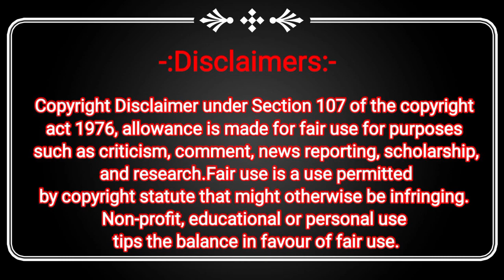Mumbra में नशे के खिलाफ रखी गई Meeting में Thane DCP Ganesh Gawde ने Drug Peddlers को दी चेतावनी।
Contact Arif Yusuf Shaikh (Chief Editor) :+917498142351